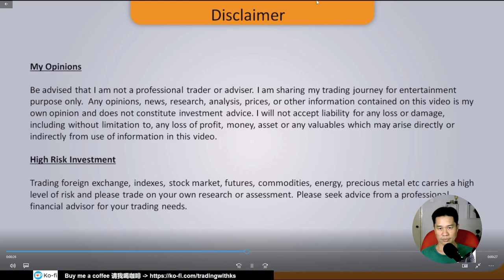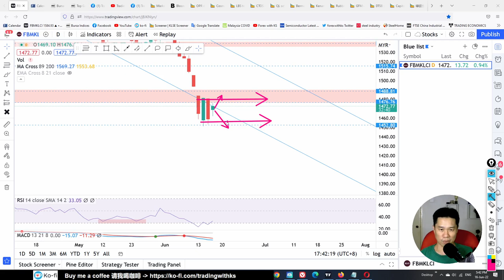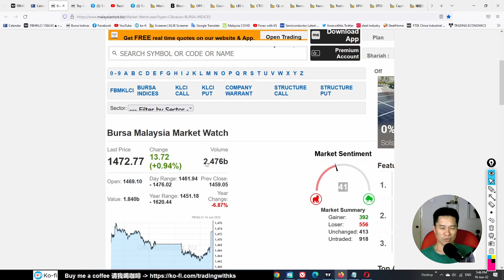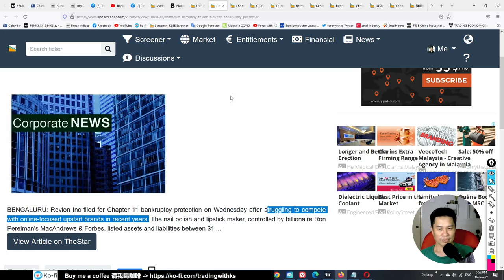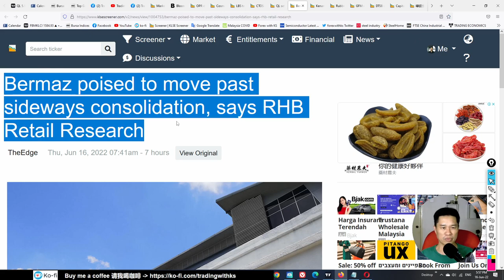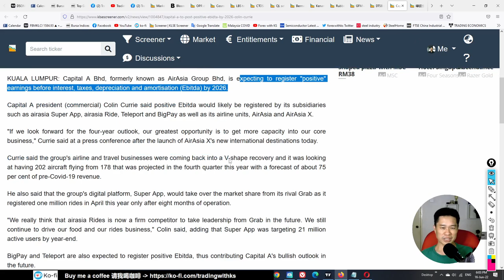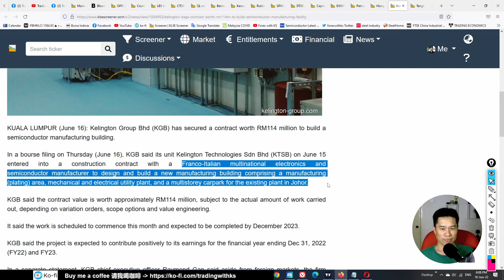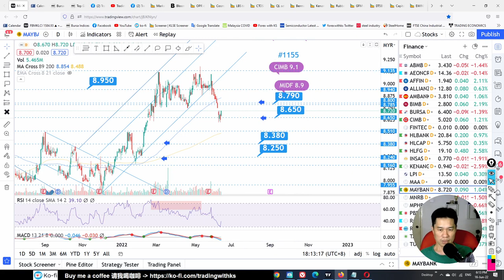Daily KLSE BURSA Update - 16-6-2022 💥FED HIKES INTEREST RATES 0.75% 💥KLCI UP 13 POINTS 💥KGB HONGSENG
Today story is about KGB HONGSENG EWINT CAPITALA DSONIC GFM PESTECH BAUTO QL CTOS LBS HLFG HAPSENG NESTLE